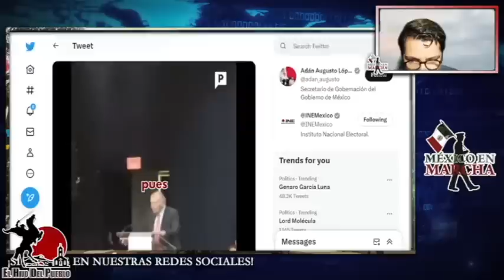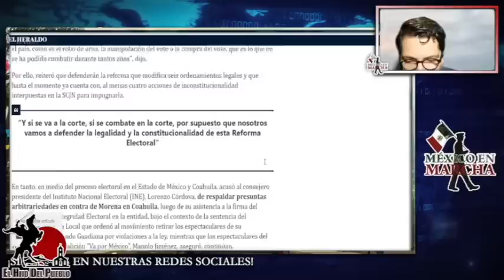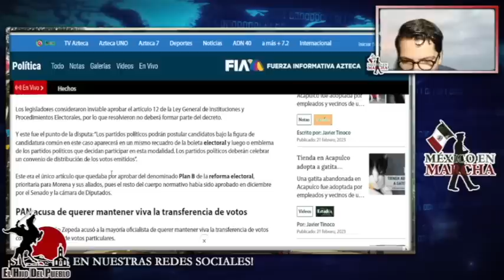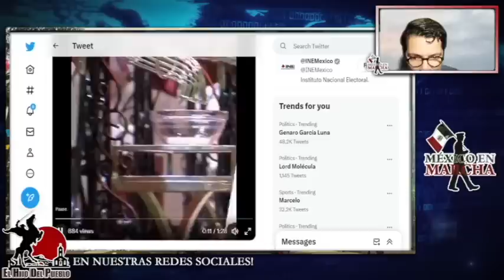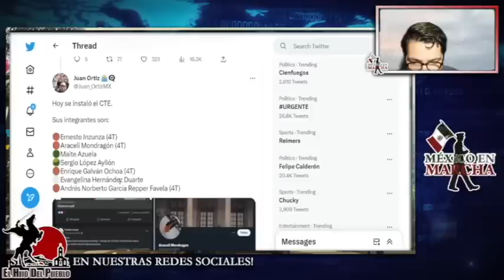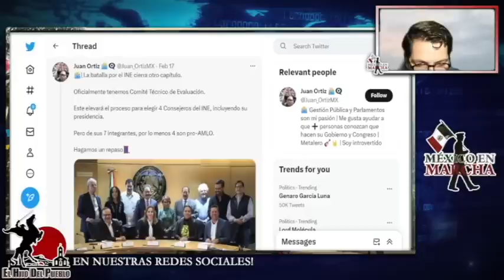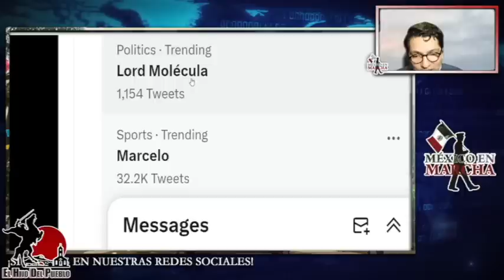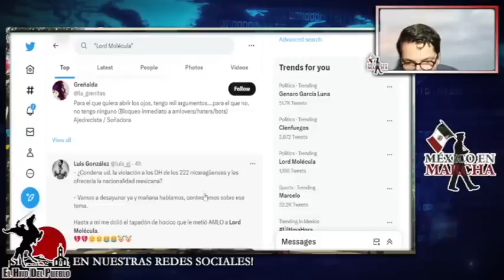Se Acabó!! AMLO Presenta Cargos Contra Lencho!! Quedará Inhabilitado Por 10 Años!!